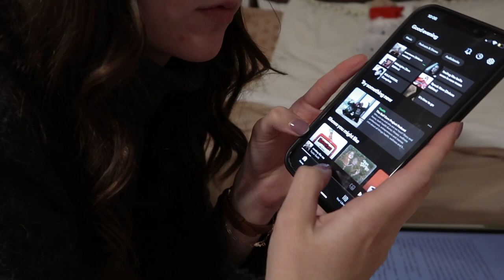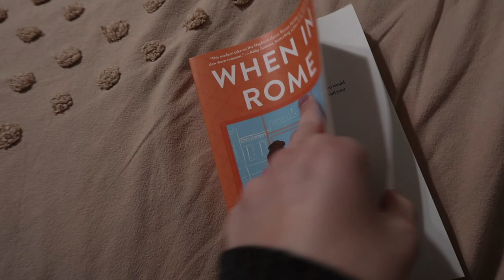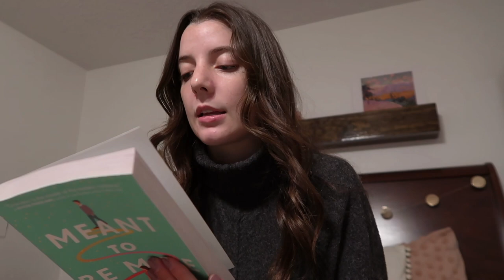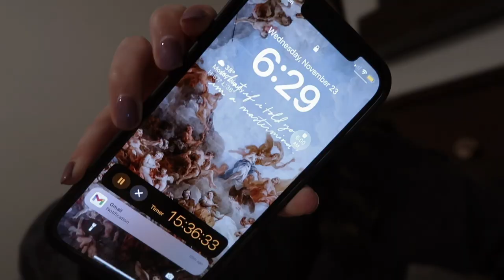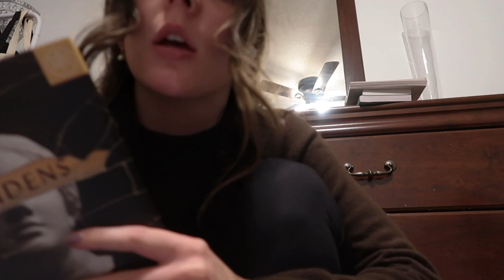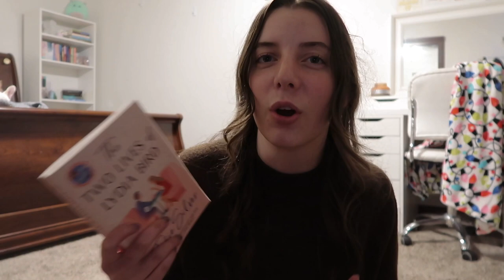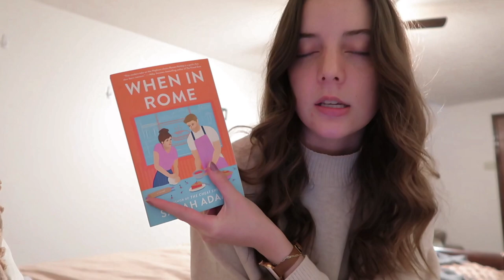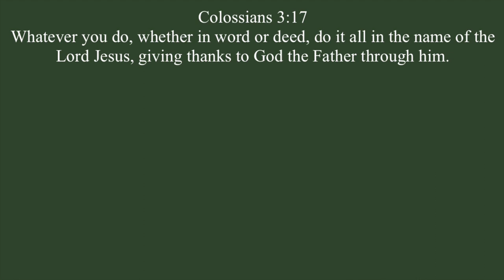attempting to read for 24hrs *STRAIGHT*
reading for 24 hours straight! this was so much fun...should i do it again? (not even a real question, i am doing it again)